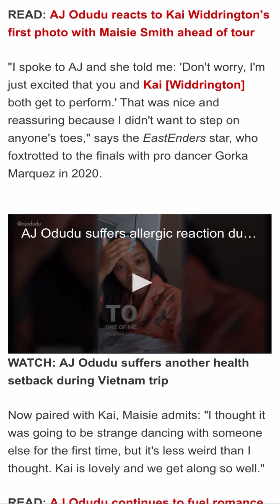Maisie Smith speaks to Aj Odudu